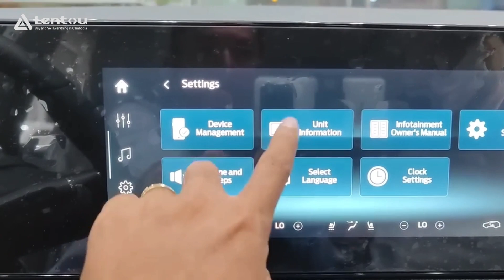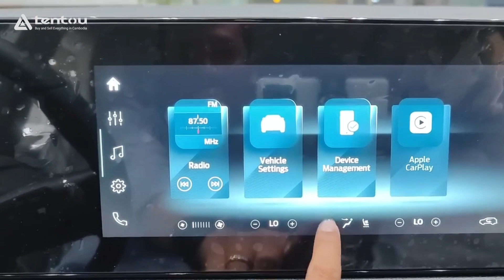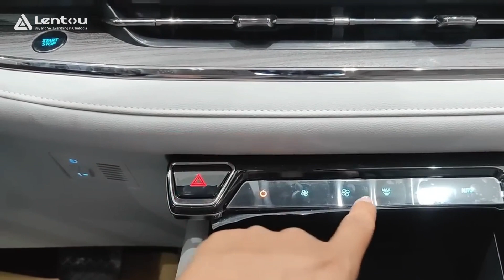2023 Next-Generation Ford Territory First Impressions - Interior and Exterior Review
Lentou is the best place to sell anything to real people. It is the biggest free online classified with an advanced security system. We provide a simple hassle-free solution to sell and buy almost anything.

How to sell on Lentou?

1. Register
Register using your e-mail and phone number (or do it via Facebook or Google). Make sure you’re entering a correct phone number, so your clients could reach you!

2. Make photos of your item.
Feel free to make a lot of photos using your smartphone. Make sure they show your item in the best light.

3. Press SELL .
Choose a proper category, upload your photos and write a clear title and full description of your item. Enter a fair price, select attributes and send your advert to review!

4. Answer the messages and calls from your clients!
If everything is ok with your advert, it’ll be on Lentou in a couple of hours after sending to moderation. We’ll send you a letter and notification when your advert goes live. Check your messages and be ready to earn money!